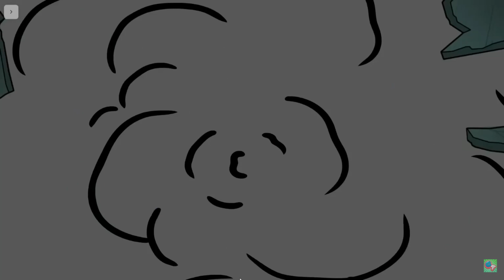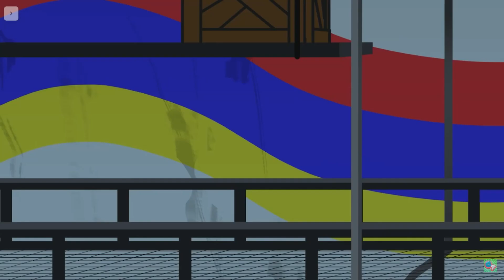Mario (Shrek) Part 10- Rescuing Princess Meggy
Now our hero in a bear animatronic suit finds himself in the princess's chamber where he finds Princess Meggy and during the rescue our hero's green brother in a alligator animatronic suit and the rest of the party save Thomas and Percy from a love smitten Twilight and Pinkie Pie.

Cast:
Mario (SMG4) as Shrek
Luigi (SMG4) as Himself
TF2 Characters as Angry Mob
Sephiroth as Captain of the Guards
Jeffy as Pinocchio
Thomas and Percy as Donkey
Grizz, Panda, and Ice Bear as The Three Little Pigs
Kevin, Stuart, and Bob as The Three Blind Mice
Wolfgang as The Big Bad Wolf
Various characters as Fairytale Creatures
Mewtwo as Thelonius
Francis as Lord Farquaad
Yoshi as Gingy
Master Eon as The Magic Mirror
Sayori as Cinderella
Natsuki as Snow White
Meggy (Inkling) as Princess Fiona
Twilight Sparkle and Pinkie Pie as Dragon
SMG4, SMG3, Henry, Gordon and James as Themselves
Glamrock Freddy as Shrek in Armor
Montgumery Gator as Himself (Luigi in Armor)